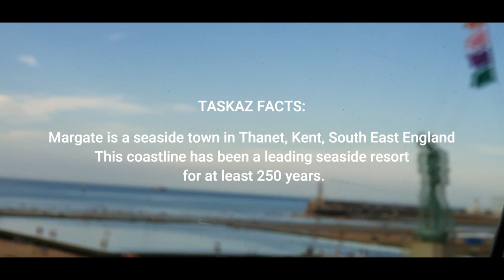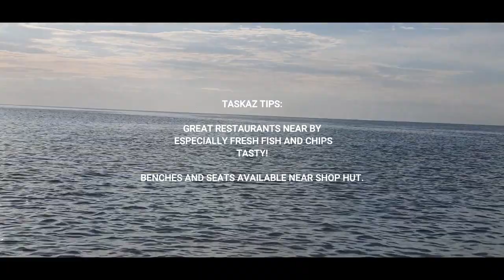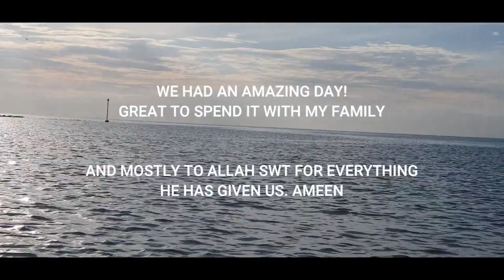MARGATE 2020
A Great day out with family!!enjoy my kids.